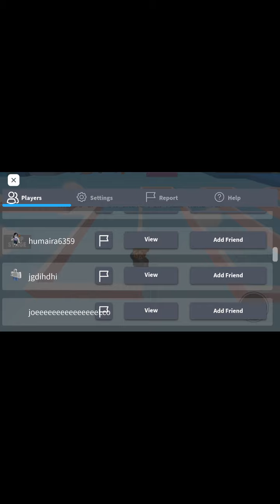Roblox Part 6: Familiar Obby